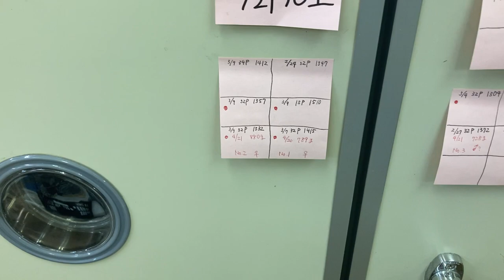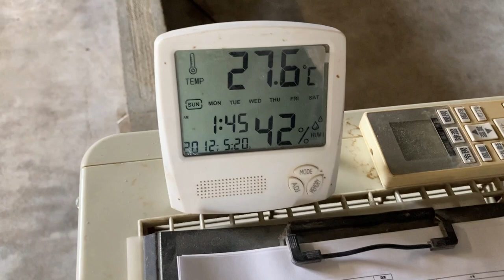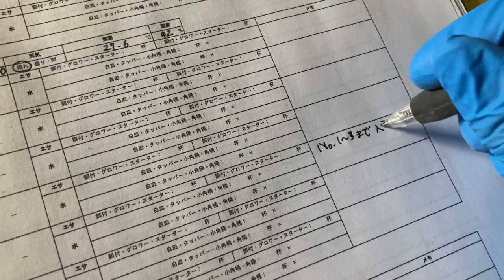ダチョウの新生ヒナをひな舎に移動します20230421【美里オーストリッチファーム】動物の赤ちゃん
2023年4月21日に新生ヒナNo.1~No.3をひな舎に移動させました。
今回はいつも撮影しているコニたんがお休みだったので
ともちゃんが一人で撮影しました。いつもと違ったアングルを楽しんでください。これからもどんどんダチョウのヒナが増えていきます。お楽しみに！